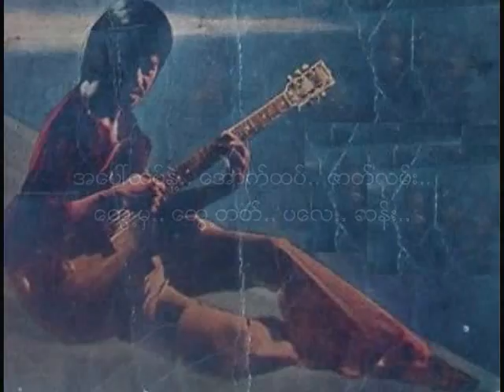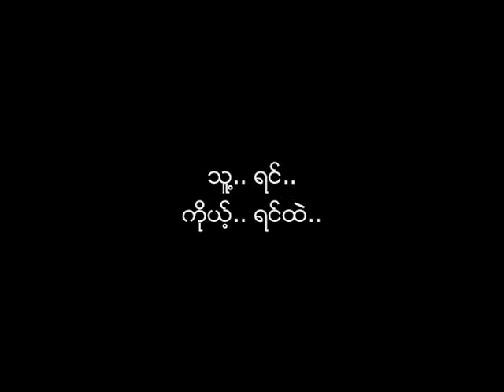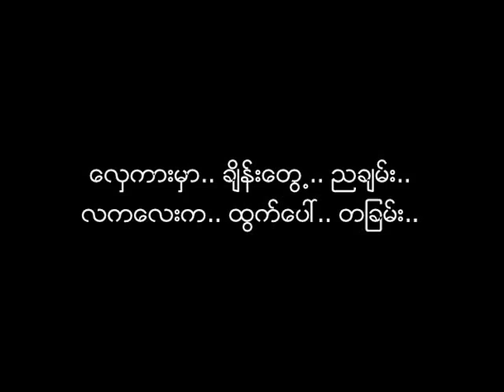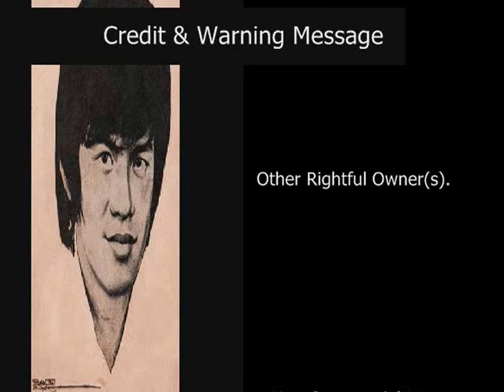အေပၚထပ္နဲ႔ေအာက္ထပ္ဇာတ္လမ္း မင္းမင္းလတ္ ၁၉၇၁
အေပၚထပ္နဲ႔ေအာက္ထပ္ဇာတ္လမ္း Burmese Version Original
ေတးေရး - ပုသိမ္ေမာင္စိမ္းသူ
ေတးဆို - မင္းမင္းလတ္
ေတးစု - မင္းမင္းလတ္ ၏ ပထမ ေတးစု (၁၉၇၁-ေမ)
ထြက္ရွိခဲ့သည့္ ရက္စြဲ - ၂၇-ေမလ-၁၉၇၁
ေတးဂီတ - Electronic Machine
အသံဖမ္း - ဦးဘသိန္း စတူဒီယို

Original English Song: Come Together, sung by the Beatles, written by John Lennon, partial collaboration with Paul McCartney, 1969, October.

ဤသီခ်င္းကို ေဇာ္ဝင္းထြဋ္ "ေဆးဆိုးပန္းရိုက္မ်က္ႏွာ (၁၉၉၅)" ေတးစု တြင္ ျပန္လည္ သီဆိုခဲ့သည္။

Credit and Warning Message
Audio: Courtesy of Aunty Yamin Kyaing (Nay Nay Hlaing Zin).
Special thanks to Aunty Yamin Kyaing for the audio and related album info!
Minn Minn Latt's Photos: Credit with Big Thanks to Ko Kyaw Lwin San and Ko Lutha Kyaw..
Lyrics Page: Credit with Big Thanks to Ko Kyaw Lwin San.
This song audio's copyright may also be reserved to Original Song Writers for Melody, Burmese Version Song Writer: Maung Sein Thu (his surviving next of kin) for Lyrics and Other Rightful Owner(s).
NCA
Lyrics:
အေပၚထပ္နဲ႔.. ေအာက္ထပ္.. ဇာတ္လမ္း.. ေတြ႕မွ.. ေတြ႕တတ္.. ပေလ.. ဆန္း..
ေန႔စဥ္.. တန္းမိ.. မ်က္မွန္း.. .. ေတြ႕ရင္.. ဘုက်.. ရွက္ရမ္း..
စိတ္ေတာ့.. သိပ္.. မတိုနဲ႔..
ရင္မွာ.. အၾကင္နာ.. ဝင္လာပါရင္.. ခ်စ္ရမွာပဲ..

တညေန.. ေက်ာင္းက.. အျပန္လမ္း.. ဆံုၾကရာ.. အျပံဳးေလး.. ဆင္ျမန္း..
ေခါင္းကို.. ငံု႔ကာ.. သူ.. လွမ္း.. သိၿပီ.. ခ်စ္ေတာ့မယ္မွန္း..
သူ႔ရင္.. ကိုယ့္ရင္ထဲ..
ခ်စ္စိတ္.. တိတ္တိတ္.. ႀကိတ္မွိတ္.. သိုသိပ္.. ႏြမ္းလ်.. ရင္ထဲ..
တူယွဥ္တြဲကာ.. အျမဲသာ.. ေနခ်င္တယ္..

ေလွကားမွာ.. ခ်ိန္းေတြ႕.. ညခ်မ္း.. လကေလးက.. ထြက္ေပၚ.. တျခမ္း..
ႏုပါးျပင္ကို.. လွလွကို.. နမ္း.. ရင္ထဲမွာ.. သိပ္ခုန္တယ္.. ပန္း..
သူ႔.. လက္ကေလး.. တုန္ေအးစဥ္.. ေပြ႕ယူနမ္း..
ထိုစဥ္.. ဒယ္ဒီ.. ျမင္ကာ.. ဝင္လာ.. ဆြဲေခၚ.. တက္စမ္း..
အေပၚထပ္နဲ႔.. ေအာက္ထပ္.. ဇာတ္သိမ္းခန္း..